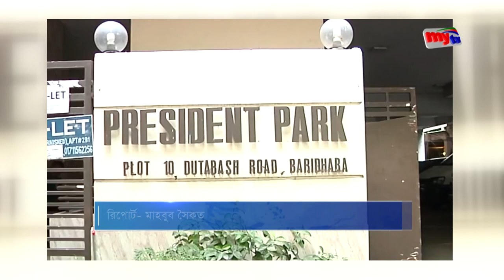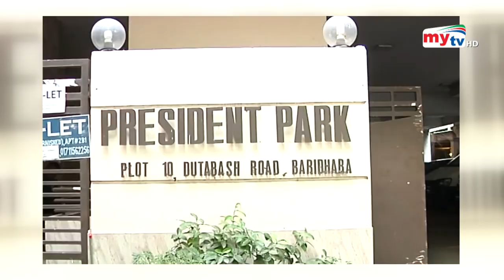বিদিশার দখলে এরশাদ ট্রাস্টের সম্পদ ! - কিন্তু কিভাবে ? | Bidisha | Ershad | Bangla News | Mytv News